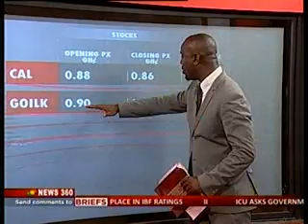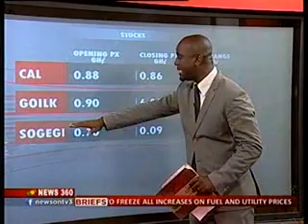News 360 Business - 29/4/2014